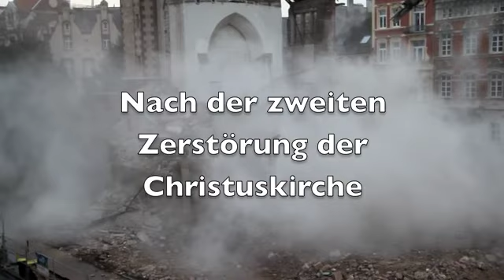Auferstandene Kirchtrümmer in Köln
Einige Wochen nach der zweiten Zerstörung* der Christuskirche in Köln wuchsen mysteriöse Steingebilde aus dem Grund. Es wurden ständig mehr und  die Kreuze und Türme wurden zum beliebten Charakteristikum der Steinwüste rund um die Kirchenruine. Waren hier göttliche Kräfte im Spiel oder waren Außerirdische gelandet, wie eine Autorin aus der Nachbarschaft vermutete? Schwarze Krähen und leichtsinnige, wilde Kaninchen haben offenbar nicht aufgepasst, die Kreuze fielen um und die Steine lagen wieder als Trümmer herum. Eine ältere Dame sah auch entsetzt, wie Fußtritte gegen die Kreuze gerichtet wurden.  Aber, wie Ihr sehen werdet haben am Ende helfende Füße die Skulpturen wieder aufgerichtet. Ein tröstliches Ende. Danke! (zum ersten mal wurde die kurz vor Jahrhundertwende erbaute Christuskirche durch Bomben zerstört, die den benachbarten Bahnhof treffen sollten. Die zweite Zerstörung geschah in Friedenszeiten aus Rechthaberei und Profitgier.